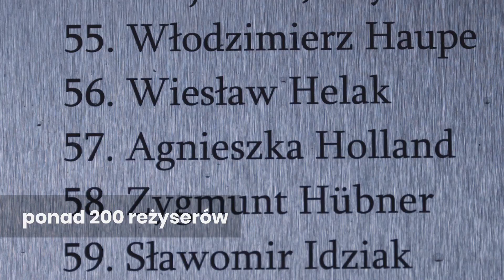Centrum Technologii Audiowizualnych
Studio im. W.J. Hasa, Studio im. Z. Cybulskiego oraz Sala kinowa – to trzy przestrzenie, w których realizowane są u nas projekty filmowe, edukacyjne i kulturalne. W materiale przygotowanym przez WIDNO można zobaczyć, jak prezentują się te miejsca.